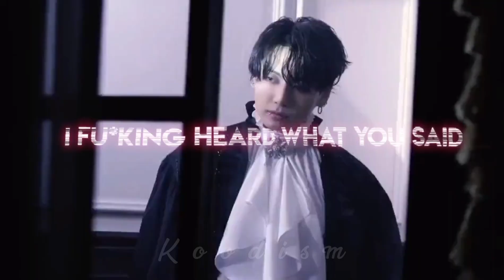JUNGKOOK - You'll never see me coming [FMV]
overlay credits @zoidartzz